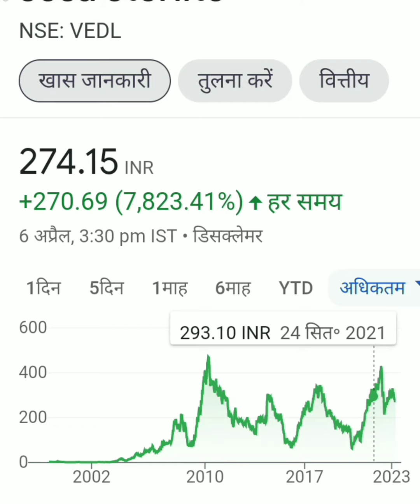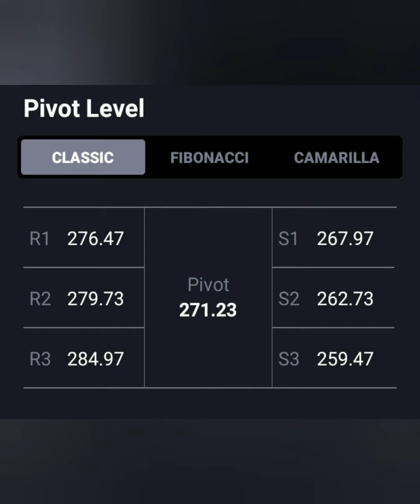VEDANTA📈TARGET-280+📚आ गई धमाकेदार न्यूज़💯8 MARCH TARGET📉